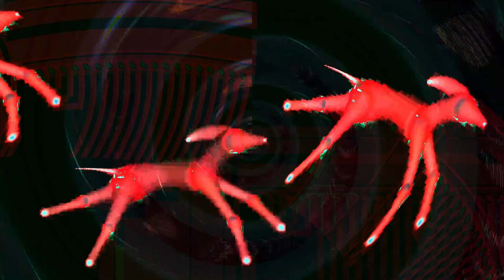the hyperreal dialogs- Movie 24 07 14 03h46m48s